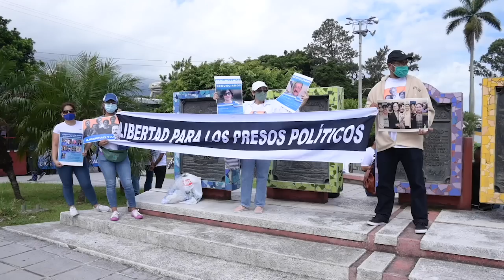Nicaragüenses exiliados en Costa Rica demandan la libertad de todos los presos políticos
Centenares de nicaragüenses en el exilio marcharon este domingo 18 de julio en Costa Rica bajo el lema “Nicaragua no está sola”, en demanda de la libertad de más de 130 presos políticos, justicia por los crímenes cometidos por el régimen orteguista y decir “no al circo electoral”, porque no existen las condiciones necesarias para garantizar votaciones libres, transparentes y observadas, este próximo 7 de noviembre.

La líder campesina Francisca Ramírez viajó con un grupo de 55 personas desde Upala, para participar en la manifestación azul y blanco en San José. La dirigente opositora, quien está en el exilio desde 2018, tras amenazas y persecución en su contra, explicó que el régimen orteguista habla de elecciones, pero mantiene secuestrados a 26 personas; entre líderes campesinos, opositores, y periodistas.
Agregó que “alguien que va a unas elecciones sin condiciones genera muchas dudas, y eso es lo que estamos viendo hoy en los partidos políticos”.
El Movimiento Campesino no espera que “en noviembre va haber un cambio porque todo es un circo electoral. No creemos y no vemos condiciones”, aseveró Ramírez.

La manifestación pacífica, que además convocaba a exiliados venezolanos y cubanos, para alzar una sola voz contra la dictadura de sus respectivos países, salió del parque La Sabana poco después de las diez de la mañana hacia la plaza de la Democracia.